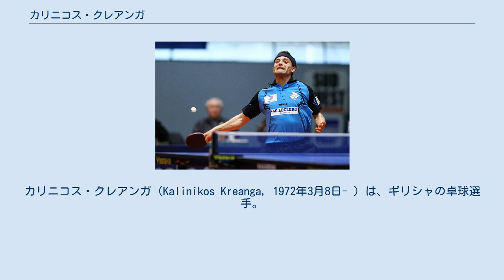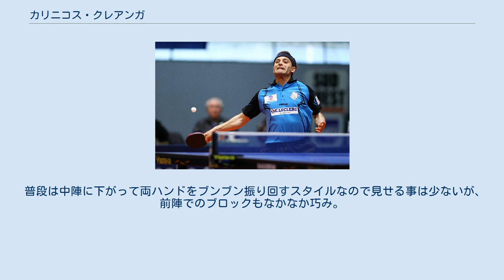カリニコス・クレアンガ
ビストリツァ＝ナサウド県出身の人物
カリニコス・クレアンガ（Kalinikos Kreanga, 1972年3月8日- ）は、ギリシャの卓球選手。
 ルーマニア・ビストリツァ出身。
当時の名前は カリン・クレアンガ（Călin Creangă）。
7歳から卓球を始め、ジュニア時代からルーマニア代表として活躍した。
しかし、当時のニコラエ・チャウシェスク政権下では卓球を続けることが困難であると感じたことから、16歳の時に、ヨーロッパユース卓球選手権大会の期間中に会場を抜け出して、ギリシャへと亡命。
この時に「カリン」から「カリニコス」へ改名した。
 1989年からシニアの国際大会に出場、世界のトップで活躍している。
2003年の世界選手権パリ大会では、男子シングルスで3位に入賞した。
 2008年の北京オリンピックでは水谷隼と3回戦で対戦し、4-1で勝利している。
 2013年のヨーロッパ卓球選手権でもギリシャ代表の一員としてプレーし、ドイツに敗れたものの準優勝している。
 身長168cmの小柄な体格ながら、フルスイングによる豪快な両ハンド攻撃を持ち味とするため、「小さなヘラクレス」と呼ばれる。
 あまりに強いインパクトのために、使用していたラバーの表面がボールとの摩擦で切れて裂けるほどである。
 また、サービスのフォームが独特で、且つ巧妙である。
 普段は中陣に下がって両ハンドをブンブン振り回すスタイルなので見せる事は少ないが、前陣でのブロックもなかなか巧み。